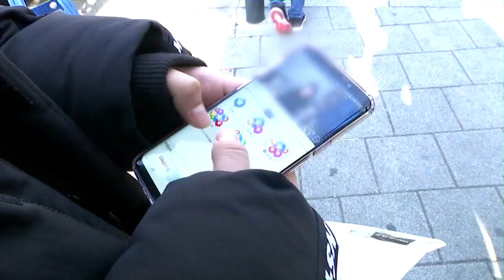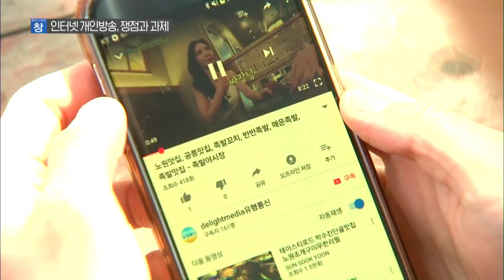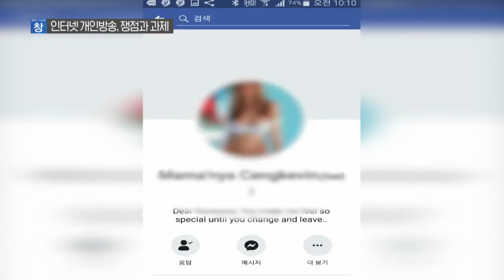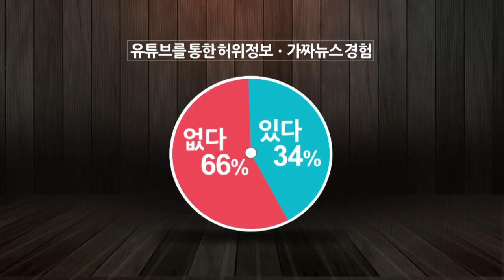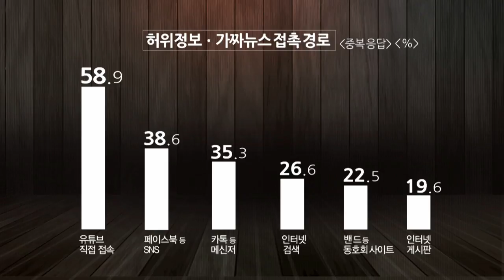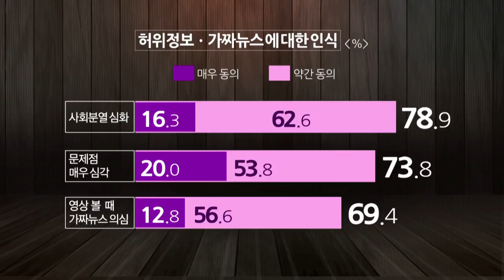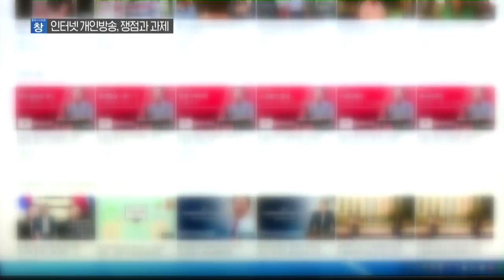너도나도 유튜브하는 시대, 어떻게 해야 성공할까? / [충북 시사토론 창]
초등학생 장래희망 5위가 ‘유튜버’ 라는 말이 있을 정도로
개인방송의 영향력은 매년 커지고 있습니다.
인터넷 개인방송 구독자가 급증하면서
사회적 부작용도 동시에 늘고 있지만
아직까지 시스템이 구축되지 않아,
보완 시스템 마련이 시급합니다.

인터넷 개인방송의 현주소를 짚어보고
최근 쟁점이 되고 있는 내용을 전문가들과 함께 논의해 봅니다.

출연 :
⚫ 권오근 / 언론중재위원회 사무총장
⚫ 김보람 / 변호사
⚫ 손지원 / 변호사
⚫ 김종후 / 크리에이터

매주 일요일 오전 8시
진행 : 구본상